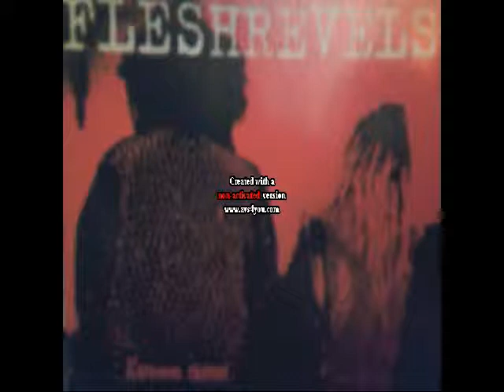FLESHREVELS - Friendly Advice.swf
Swedish hardcore punk. Track from Extreme Meat Eater cd...